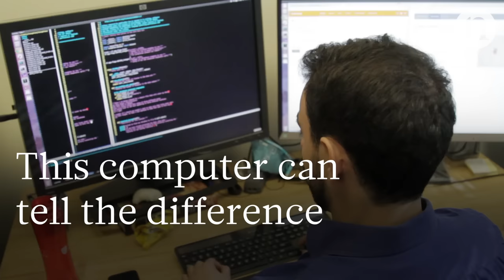Digital doctor: AI singles out skin cancer from photos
Can a computer recognise skin cancer? Andre Esteva and colleagues have trained a neural network to identify the difference between harmless moles and potentially deadly skin conditions - with remarkable accuracy.

25th January 2017